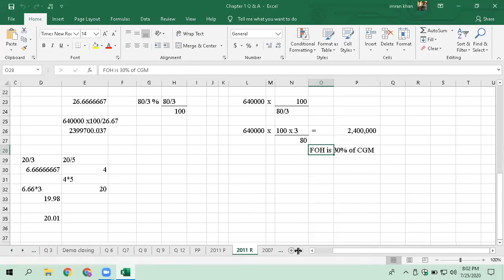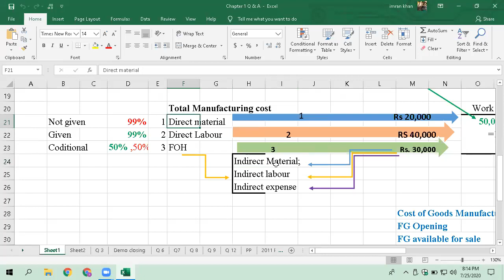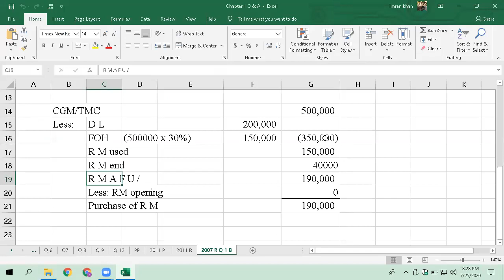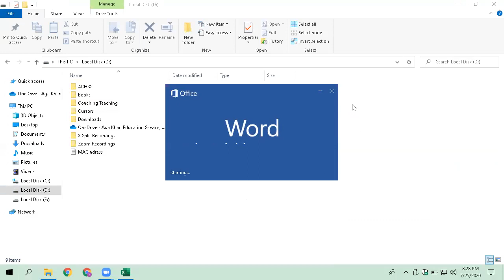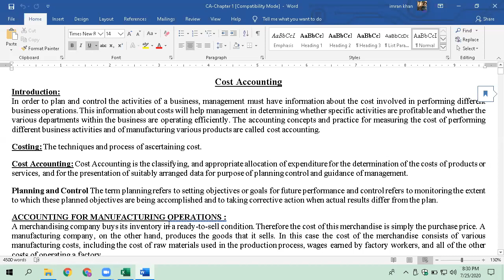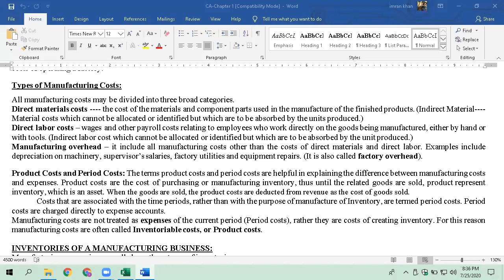25-07-2020 Cost Chapter 1 Lecture 01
Cost Accounting
Accounting for Manufacturing Operations